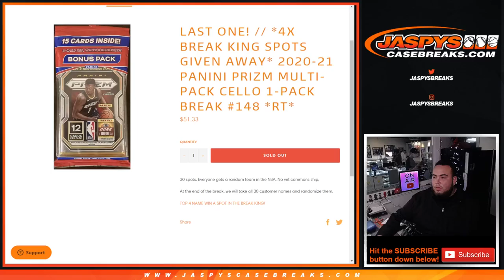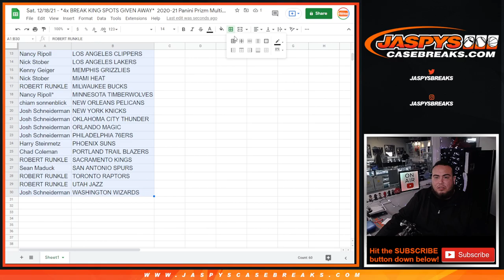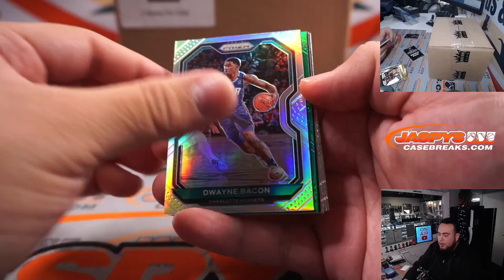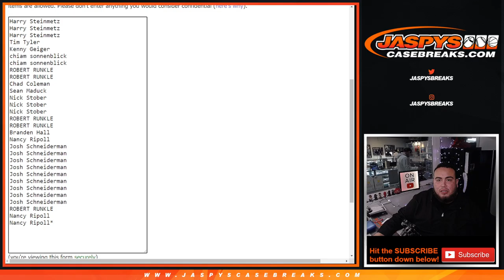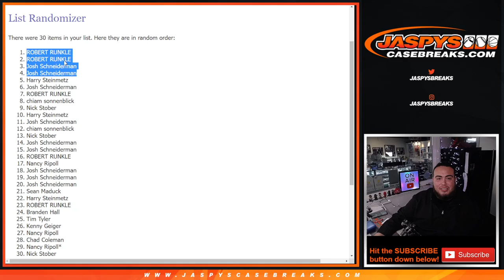Sat. 12/18/21 - *4x BREAK KING SPOTS GIVEN AWAY* 2020-21 Prizm Multi-Pack Cello 1-Pack #148 *RT*